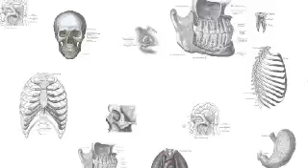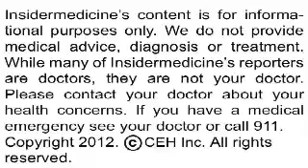Insidermedicine In 60 - April 6, 2012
From Baltimore - Obese white women are more likely to avoid colon cancer screening, according to a report published in Cancer, Epidemiology, Biomarkers and Prevention.  Results of a meta-analysis covering over 20 studies found that obese white women were 13% less likely to undergo colon cancer screening than peers of normal weight or different race, while the most obese were 27% less likely.

From Denmark - False positive mammography results may be an indicator of breast cancer risk, according to a report published in the Journal of the National Cancer Institute. Reviewing mammography results in Denmark from 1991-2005, researchers found that women who tested false positive were at increased risk of developing breast cancer, when compared to those who tested negative.

From Sweden - Research published in PLoS ONE finds that sports may have foster superior cognitive functioning. Researchers compared executive functioning of male and female soccer players to non-players. They found that the elite players had superior executive functioning when compared to non-players, and that there was a strong association between cognitive function and number of goals and assists.